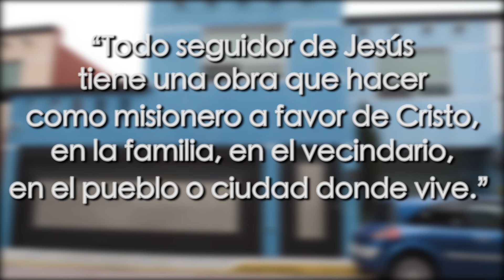Promo Paz para vivir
Libro del año 2016.